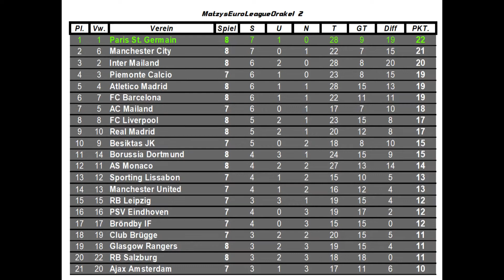#156 FC Midtjylland vs. Inter Mailand | Spieltag 8 | FIFA 22 | M.E.L.O. 2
Hier jetzt noch die Vereine, die dabei sind:
Deutschland:
Bayern München / RB Leipzig / Borussia Dortmund
England:
Manchester City / Manchester United / FC Liverpool
Frankreich:
Lille OSC / Paris St. Germain / AS Monaco
Spanien:
Atletico Madrid / Real Madrid / FC Barcelona
Italien:
Inter Mailand / AC Mailand / Piemonte Calcio
Österreich:
RB Salzburg / Rapid Wien
Schweiz:
BSC Young Boys / FC Basel
Niederlande:
Ajax Amsterdam / PSV Eindhoven
Belgien:
Club Brügge / Royal Antwerp FC
Dänemark:
Bröndby IF / FC Midtjylland
Türkei:
Besiktas JK / Galatasaray SK
Irland:
Shamrock Rovers
Norwegen:
FK Bodö/Glimt
Polen:
Legia Warschau
Portugal:
Sporting Lissabon / SL Benfica Lissabon
Schottland:
Glasgow Rangers
Rumänien:
FCSB Bukarest
Schweden:
Malmö FF
Finnland:
HJK Helsinki
Kroatien:
Dinamo Zagreb
Griechenland:
Olypiakos Piräus
Tschechien:
Slavia Prag
Ukraine:
Dynamo Kiew
Ungarn:
Ferencvaros Budapest
Russland:
Spartak Moskau

SPIELMODI
TITEL: MELO 2 (FIFA 22)
GENRE: Simulationen, Sport
ENTWICKLER: EA Canada & EA Romania
PUBLISHER: Electronic Arts
FRANCHISE: EA Sports